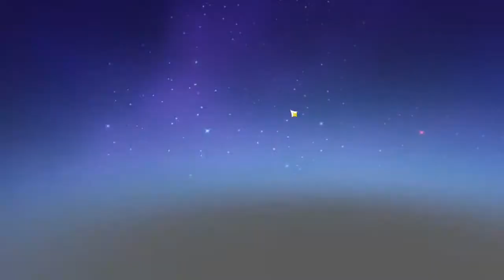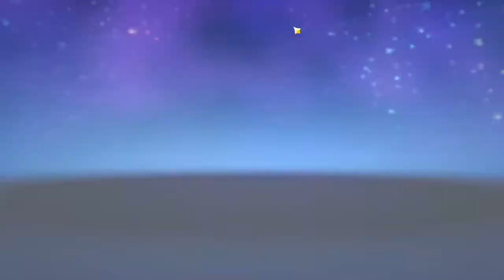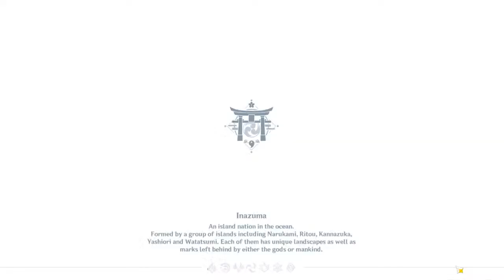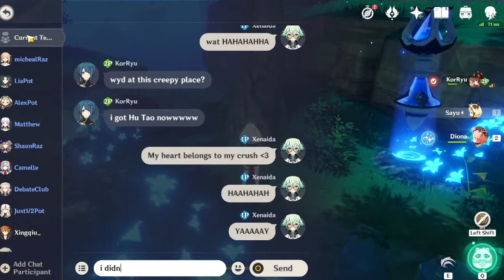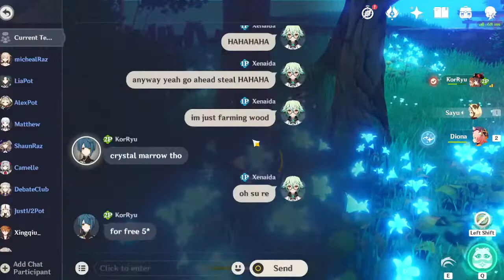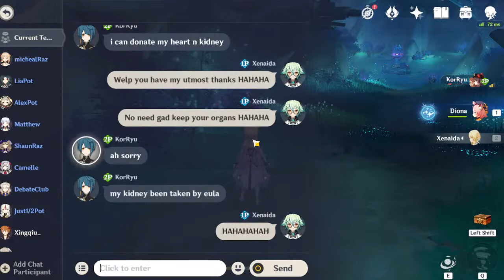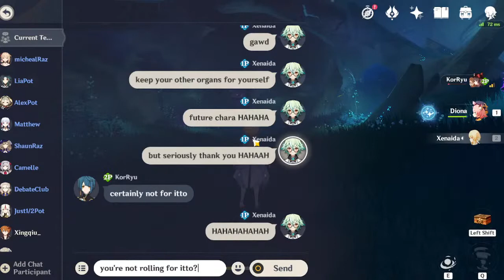Weekly reset + Teapot building! | Genshin Impact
Doing my dailies resin~ Maybe short teapot fixes too